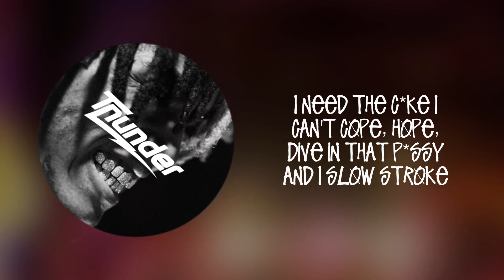XXX TENTACIÓN - WITDEMDICKS (Lyrics)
⚡️XXX TENTACIÓN - WITDEMDICKS⚡️

Comment if you vibed whit this song ⬇️⚡️what other lyrics did we upload ?👀🎶

Lyric ❤️

F*cking b*tches with my Go Pro
Pida la Vida I won't go broke
All of these b*tches they want hard core
P*ssy you talking but won't fade I know
I need the c*ke I can't cope, hope
Dive in that p*ssy and I slow stroke
Triple the x
I might triple the cup
I might double it up
I might no sc*pe
I might bedazzle my p*stol, aye
X you a goon what's your issue? Aye
Diamonds electric like Raichu, aye
If you need lean I might pint you, aye
Hollow tips all in my r*fle, aye
Make your head lean like the Eiffel, aye
Said my d*ck look like the Eiffel, aye
You say I'm white I might fight you

Double up, aye (x5)
I just got 2 pitchers need a double cup, aye
I just got 2 b*tches need to double up, aye
Double up, aye (x4)
I just brought them b*tches need a double cup, aye
I just brought 2 b*tches need a double cup